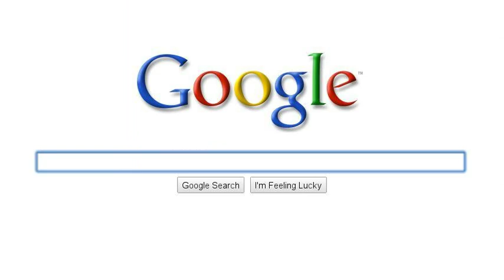Home Business Success Starts With The Home Business Success Kit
- tarts With The Home Business Success Kit